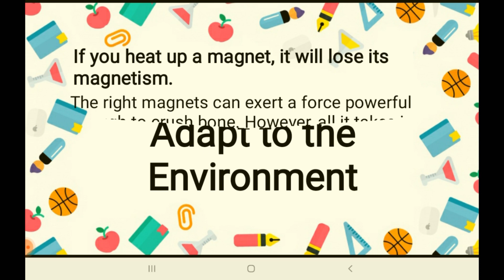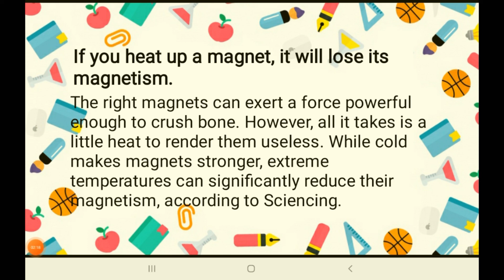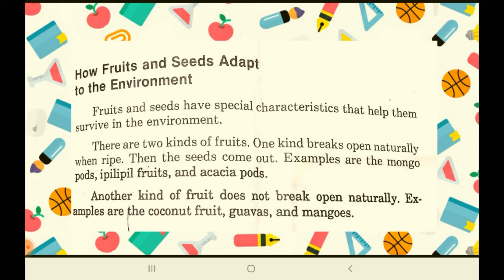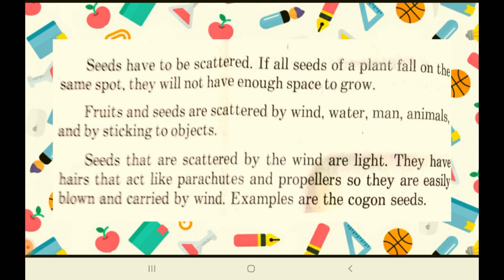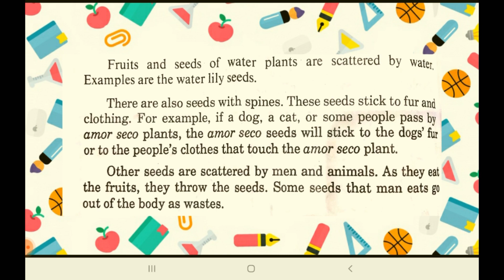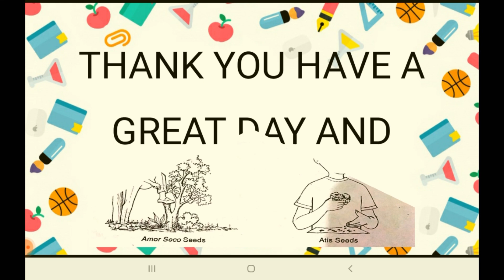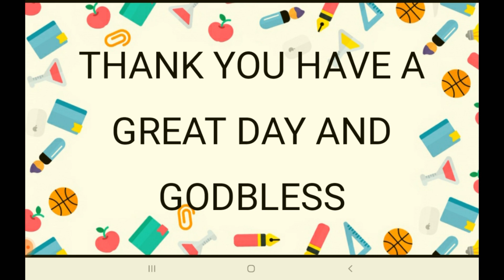How Fruits and Seeds Adapt to the Environment?: Scattered by Human, Animals, Water, Air, and Feces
HOW FRUITS AND SEEDS ADAPT TO THE ENVIRONMENT?

Mula sa aking mga libro noong ako ay Elementary pa lamang, narito ang mga impormasyon at mga karagdagang kaalaman tungkol sa HOW FRUITS AND SEEDS ADAPT TO THE ENVIRONMENT?

WHAT'S INSIDE?
1.) Trivia about heating magnet
2.) Two kinds of fruits
3.) Seeds have to be scattered
4.) Seeds scattered by living things
5.) Seeds scattered by air
6.) Seeds scattered by water
7.) Seeds with spines
8.) Seeds from feces

You may send us on:
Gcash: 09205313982